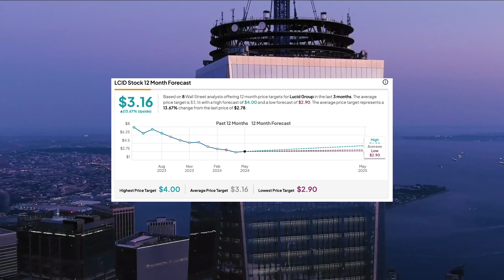This EV stock is about to skyrocket. Don’t buy it.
Lucid stock (LCID) is still down around 63% over this past year as the company gears up to launch it’s gravity SUV. Here's why you shouldn't buy it even though the stock is likely to outperform.

The author of this video, the owners of the channel, and any affiliates of the channel do not accept liability for the result of any investment decisions, as this video is provided only for entertainment purposes. The author does not assume liability for any decision made under influence of the channel, nor do they guarantee that the data will be updated, correct and/or accurate at all times.

The Savvy Analyst channel covers popular securities like NVDA, TSLA, GOOG, RIVN, PLTR, AMZN, LCID, NIO, BBAI, and FSR. Channel competitors include Parkev Tatevosian CFA, The Motley Fool, Couch Investor, Stock Moe, Ticker Symbol You, Wealthy Mindset, Stealth Weath Investing, Felix and Friends, Fin Tek, Chris Sain, Everything Money, Financial Education, Meet Kevin, CNN, CNBC Television, Millionaires Investment Secrets, Jeremy Lefebvre Makes Money, Jose Najarro, Bloomberg, Schwab Network, We Profit with Stock Curry, Nathan Winklepleck CFA, Investocracy Markets, Jim Cramer, Mr. FIRED Up Wealth, Kenan Grace, Ryan Scribner, Yahoo Finance, More Trading Online, Rey-Jay, Dividend Bull, TheTechnicalTraders, and Ziptrader.